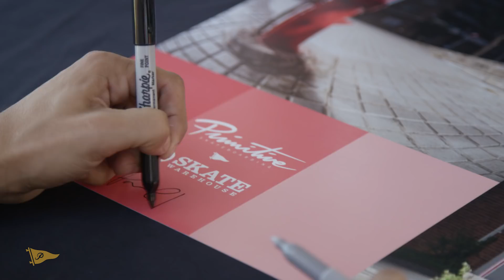Primitive Skate San Luis Obispo Demo | Paul Rodriguez, Bastien Salabanzi & More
Paul Rodriguez, Trent McClung, Bastien Salabanzi, Robert Neal, Wacson Mass and Marek Zaprazny at the SLO demo for Skate Warehouse. Filmed/editted by: Alan Hannon

Primitive Skateboarding was established in early 2014 by Paul Rodriguez and Heath Brinkley. Our pros are Paul Rodriguez, Shane O'Neill, Bastien Salabanzi, Nick Tucker, Devine Calloway, Carlos Ribeiro, Diego Najera, Brian Peacock, and Trent McClung.